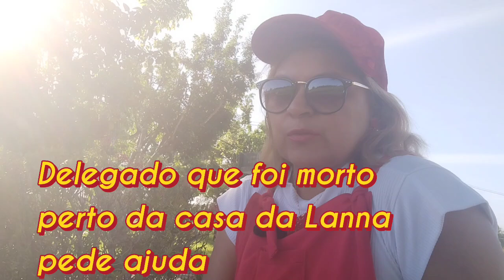Delegado de outro Estado que foi 4SS4SSIN4DO em Belém pede ajuda e MENTORES resgatam#youtube